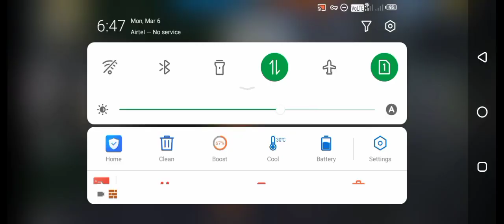Free Fire max Magic Bullet Obb File II Free Fire Max Hologram Body obb File Magic Bullet File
HOW TO DOWNLOAD FILE 📁 comments box
‼️ How to download config file process ‼️
Free Fire Magic Bullet Obb File
Free Fire Hologram Body obb File
FF Magic Bullet File
Ff max hologram body obb file
FF auto headshot obb file
Loot location hack
Npc name hack
Magic bullet hack
OBB headshot hack
Enemy location hack
free fire npc name config file
npc name config file file
npc name config free fire
npc name config free fire max
free fire loot location config file
free fire max loot location config file
after update npc name config file
free fire max npc name config
npc name config
free fire anti blacklist npc name config file
npc name config free fire today
free fire max anti blacklist npc name config file

About:- Aaj ki video me main aap sob ko bataya hu k
aap kese sensitivity high karke easy Headshot mar
sakthe ho...

I need 1Ok subscribes a
so please share your friends and whatsApp group

              👉(NOTEIT'S NOT A H@CK)👈

                     🚫YOUR QUERIESO🚫
IN THIS VIDEO:- npc name config file free fire Anti
Blacklist+ anti ban. npc Name config file free fire
max. loot location config file free fire. Config fix lag f.
Config file for free fire. Headshot config file free fire
max mediafıre today. 100 working headshot config
file free fire. Free fire headshot config file no
matchmaking problem. Headshot file download.
Headshot file 100 working.

npc name config file free fire
npc Name Config file free fire max
npc Name Config file free anti blacklist+ anti ban
npc Name Config file free fire no id ban
npc name config file for ff and ff max
100 working free fire
ff config file for free fire auto headshot config file
for free fire max config file
ff headshot config file for free fire lag fix config file

today free fire headshot config file
new update free fire headshot config file
mediafire free fire headshot config file
no drag free fire headshot config file
antiban free fire headshot config update
no id ban free fire headshot config file of the ff config file for free fire auto headshot config file
free fire headshot free fire headshot config file
free fire headshot config file
no id ban free fire headshot config file